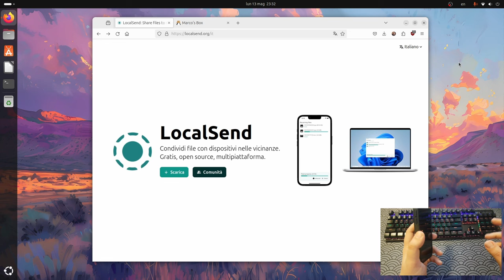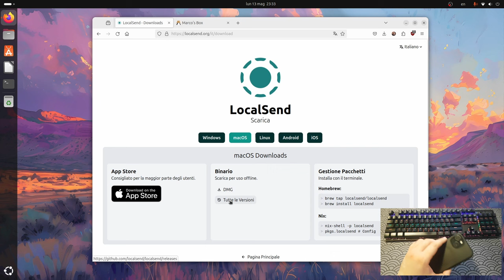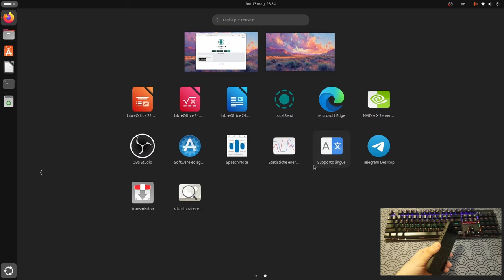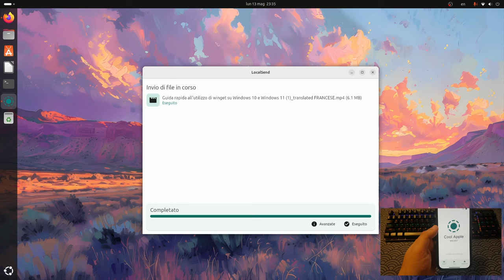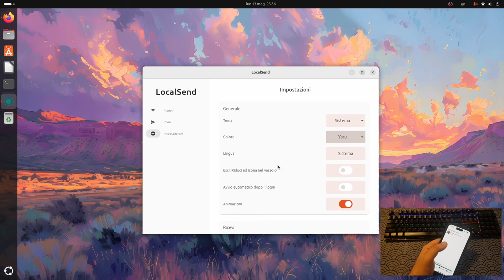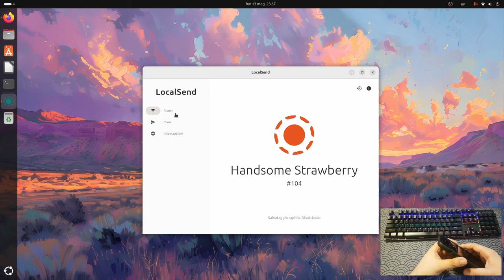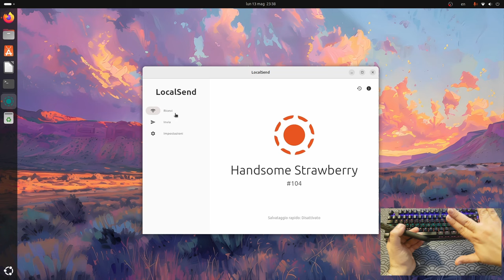LocalSend: scambiare facilmente e senza cavo file fra pc e smartphone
In questa (non) recensione vi parla di LocalSend, un'applicazione gratuita, open source e multi piattaforma per scambiare facilmente file fra pc e smartphone sfruttando la rete wifi.